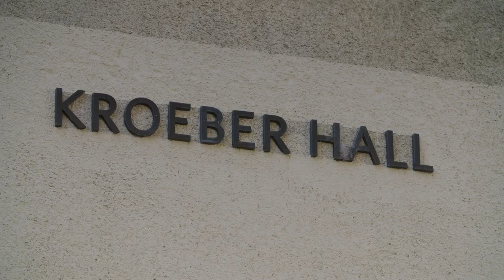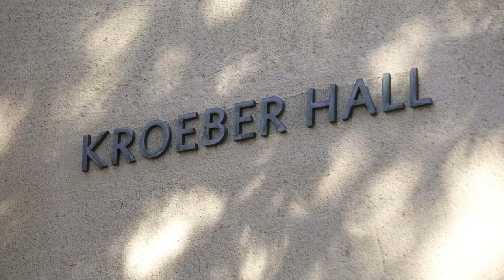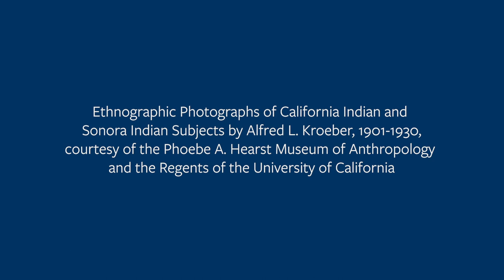Berkeley removes name from Kroeber Hall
Video by Roxanne Makasdjian and Clare Major

January 26, 2020 - UC Berkeley’s Kroeber Hall became the fourth building on campus to be stripped of its name in a year’s time. The decision by Berkeley officials capped a formal review process and was made, in large part, because the building’s namesake — Alfred Louis Kroeber, born in 1876 and the founder of the study of anthropology in the American West — is a powerful symbol that continues to evoke exclusion and erasure for Native Americans.

A proposal to unname the hall was received in July 2020 by Chancellor Carol Christ’s Building Name Review Committee. The committee reached a unanimous vote last fall in support of removing the name, following an analysis of the proposal and a solicitation and review of comments from the campus community. Of the 595 responses received, 85% favored unnaming Kroeber Hall, home of the Department of Anthropology, Phoebe Apperson Hearst Museum of Anthropology, Department of Art Practice and Worth Ryder Art Gallery.

Christ supported the decision, then sought and received necessary approval from UC President Michael Drake.

In her letter to Drake, Christ added that some of Kroeber’s views and writings “clearly stand in opposition to our university’s values of inclusion and our belief in promoting diversity and excellence.” She added that removing Kroeber’s name would “help Berkeley recognize a challenging part of our history, while better supporting the diversity of today’s academic community.”

Among the key reasons highlighted in the proposal and in the review committee’s recommendation to Christ was that Kroeber collected or authorized the collection of the remains of Native American ancestors and curated a repository of them for study. While the research practice was not illegal then, the review committee wrote, “it was immoral and unethical, even for the time.”

In 1911, Kroeber also took custody of a Native American man, a genocide survivor he named Ishi, and allowed him to live at the UC’s anthropology museum, where the proposal states that he ‘”performed’ as a living exhibit for museum visitors,” making Native crafts, such a stone tools. After dying of tuberculosis in 1916, his body was autopsied, against the wishes he’d expressed to Kroeber for cremation and burial without autopsy.

Additionally, Kroeber’s pronouncement that the Ohlone people were culturally extinct contributed to the federal government not recognizing the Ohlone and “leading to the Muwekma Ohlone Tribe having no land and no political power,” according to the committee.

Phenocia Bauerle, a member of the Apsáalooke tribe of Native Americans who is director of Native American student development at Berkeley and is on the campus’s Native American Advisory Council, said today’s announcement “may seem like just political correctness, just a gesture, but it is a big gesture, because, for so long, names like Kroeber were untouchable. He signified a particular version of history, and if Berkeley is willing to make room for other histories, different experiences, to be brought into the fold, this will allow societal change to happen.”

Removing Kroeber’s name, added Ataya Cesspooch, a Berkeley Ph.D. student who is Northern Ute, Assiniboine and Lakota, is a “first step” that Berkeley must take to acknowledge that “influential scholars, such as Kroeber, participated in the dehumanization of Native Americans.”

Boalt Hall, at Berkeley Law, had its name removed in January 2020, and last November, Barrows and LeConte halls also were unnamed on the same day. Like Kroeber Hall, each had a controversial namesake whose legacy clashes with Berkeley’s mission and values. Kroeber Hall will temporarily be called the Anthropology and Art Practice Building.

Founder of anthropology in the West
Alfred Louis Kroeber, raised in New York City, attended Columbia University, earning a B.A. in 1896 and an M.A. in 1897, both in English literature. At Columbia, he also met anthropologist Franz Boas, in Boas’ seminar on American Indian languages, and “was so affected by the encounter that he went on to obtain his anthropology doctorate in 1901, the first supervised by Boas at Columbia,” wrote Ira Jacknis, a Berkeley research anthropologist at the Hearst museum and a leading historian on Kroeber’s work, in Theory in Social and Cultural Anthropology: An Encyclopedia.

After getting his Ph.D., Kroeber moved to the San Francisco Bay Area, where the University of California was initiating a department and museum of anthropology. He was hired and began teaching anthropology in 1901, when he was 25, became a full professor in 1919 and retired in 1946. (CONT'D